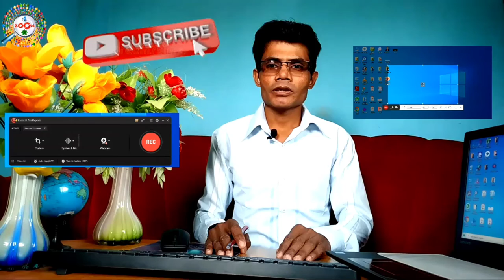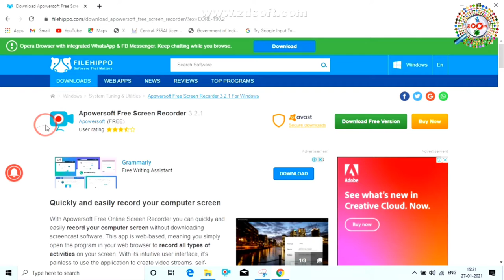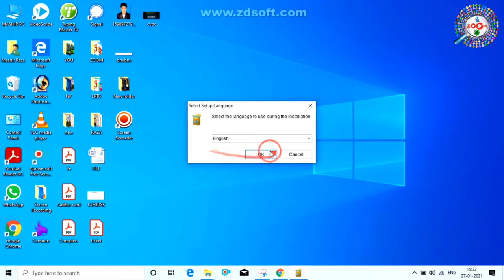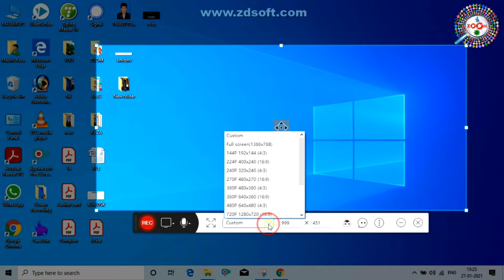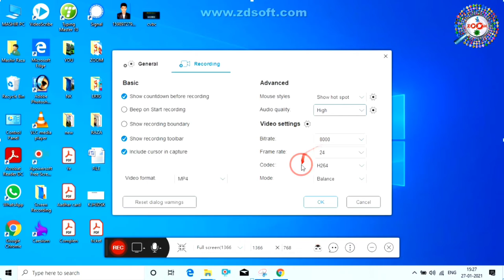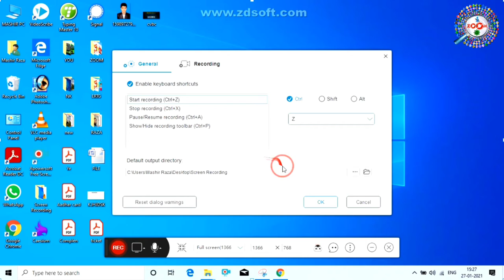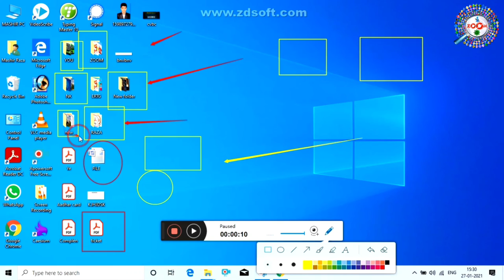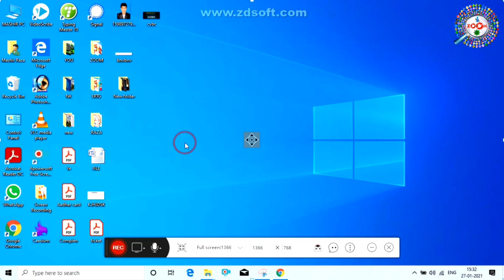Record Computer Screen For Free | Computer screen kaise record kare in Hindi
Computer ki screen kaise record kare isko lakar kafi log confuse rahte hai so aaj ke video me mai aap ko bataunga ki kisi bhi computer ya laptop ki screen  ko kaise record kare step by step

Is free screen recorder software ki help se aap kisi bhi computer ya laptop ki screen ko free me record kar sakte hai woh bhi badi aasani se.

YouTube ya kisi aur website ya school college ke liye hme koi tutorial bnana hota hai to uske liye computer ya laptop ki screen ko record karna padta hai. Aap ek softwear ki help se kisi bhi computer ya laptop ki screen ko aasan se sath free me record kar sakte hai.

Market me computer ya laptop ki screen ko record karne ke liye kafi softwear hai lekin woh ya to sahi se kaam nahi karta hai ya kafi costly hai lekin is softwear se aap kisi bhi computer ya laptop ki screen ko record kar sakte hai.

Computer ya laptop ki screen ko kaise record karte hai a janne ke liye is video ko pura dekhiye aur agar koi problem aati hai to comment karke puche.
agaraap mere channel pe naye hai to channel ko subscribe kar lijiye,aur abhi tak aap mere video ko like nhi kiye hai to video ko like kijiye,mai ane channel pe par day naya-naya video upload karta hu,

tags for reference : Record Computer Screen For Free,free screen recorder,screen recorder,Computer screen kaise record kare in Hindi,computer ki screen ko kaise record kare,laptop ki screen ko kaise record kare,best free screen recorder 2021,best free screen recorder for pc,free screen recorder for windows,free screen recorder without watermark for pc,free me computer ki screen kaise record kare,how to record computer screen,free softwear for screen recording,engineer raza,mashir raza,zoom,taza khabar,tech news,tech,mobile ki screen kaise record kare,screen record kaise kiya jata hai,recording kaise kare,apne laptop ki screen record kaise kare free me,bina watermark ki laptop ki screen recording kaise kare,लैपटॉप की स्क्रीन रिकॉर्डिंग कैसे करे,लैपटॉप की स्क्रीन रिकॉर्डिंग,स्क्रीन रिकॉर्डिंग कैसे करे,लैपटॉप की रिकॉर्डिंग कैसे करे